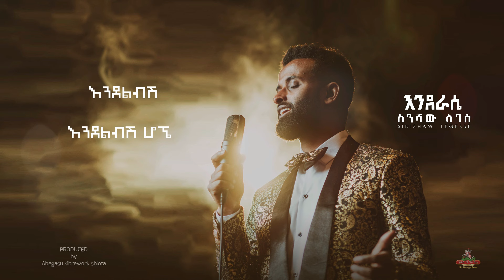Sinishaw Legesse - ስንሻው ለገሰ - Yetalech - የታለች - New Ethiopian Music 2024 - (Official Lyrics Video)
Available now on all digital stores
Enjoy ENDERASE  Brand New Album by Sinishaw Legesse From digital music stores above.

Melody - Alemayehu Demeke
Lyric -  Alemayehu Demeke

Arrangement - Abegasu Kibrework Shiota
Mastering - Abegasu Kibrework Shiota

Producer - Abegasu Kibrework Shiota
Assistant producer - Alemayehu Demeke

Executive Producer - Abegasu Kibrework Shiota

New Eritrean Music 2024 | Eritrean Music 2024 | Amharic
Music